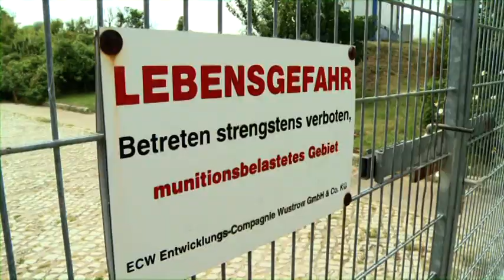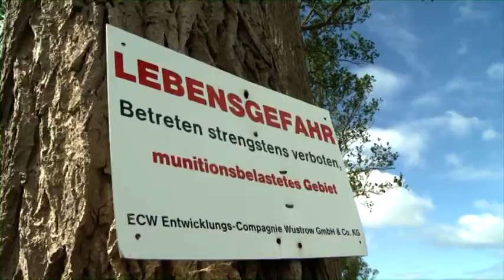Halbinsel Wustrow: unterschiedliche Interessen von Gemeinde Rerik und Investor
Die Halbinsel Wustrow ist ein begehrtes Filetstück in bester touristischer Lage. Ein Entwicklungskonzept sieht hochwertige Ferienimmobilien und eine Hotelanlage vor. Doch die Gemeinde Rerik und Investor Anno August Jagdfeld haben sich zerstritten. Eine Einigung ist nicht in Sicht.